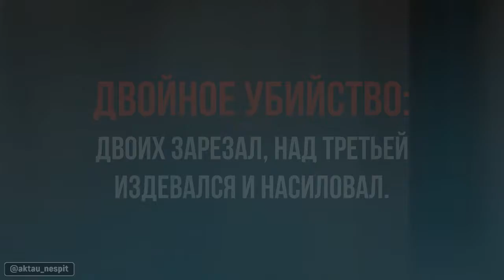На счету УБИЙЦЫ две жертвы, одна убежала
16 августа. Убил двоих, третью насиловал и издевался⁠⁠. Ревность и алкоголь стали причинами двойного убийства в Актау.

17 августа 2022 года, в 10:40 часов на пульт дежурного «102» поступил вызов об обнаружении в одной из квартир 14 микрорайона трупов мужчины и женщины, позже выяснилось, еще одна девушка серьезно пострадала. Ей чудом удалось сбежать и спрятаться у соседей до прибытия полиции.

Каплю света на эту историю пролили соседи, ставшие случайными свидетелями произошедшего. Так, брат девушки, вызвавшей полицию, до сих пор приходит в себя от шока. Он говорит, что в тот день мать, уходя на работу, оставила дверь открытой нараспашку. После этого случая в семье было решено не устраивать сквозняки и закрываться на замок.

«Я тем утром рано проснулся, искупался, сел перед телевизором послушать музыку и уснул. Спустя какое-то время меня будит сестра. Рассказывает, что к нам в квартиру забежала полуголая женщина, в одном нижнем белье, просила вызвать полицию, рассказала, что на 8 этаже произошло двойное убийство. И якобы преступник насильно удерживал ее в квартире и издевался над ней», - рассказал Аркен Кусбек.

Сам Аркен девушку не видел. Когда сестра его разбудила потерпевшую уже забрали полицейские. По словам сестры, эта женщина была сильно напугана, пыталась скрывать свою наготу, отчего горбилась и держа руки на уровне груди.

Другая жительница этого дома пояснила, что с погибшими знакома не была. Данная квартира сдавалась на сутки и по часам. Компании там собирались часто. Этот день не был исключением.
«Насколько я слышала, сначала в квартиру пришла одна пара. Затем к ним присоединилась другая. Видимо, пили, отдыхали. Как мне сказали, один из них вышел в магазин, а когда вернулся, что-то увидел, сильно приревновал свою даму. И убил и ее и мужчину. Где-то в 5 часов утра я слышала женский крик. Выглянула в окно. Тишина. Даже не поняла, откуда именно был звук. По всей видимости тогда он их и убивал», - предоложила соседка по этажу Ляззат Достанова.

По словам людей, общавшихся с потерпевшей, после убийства мужчина удерживал третью женщину в квартире, угрожал ей и издевался. Утром, около 11 часов, уличив удобный момент, потерпевшая попыталась сбежать. Поняв, что женщины нет в квартире, подозреваемый решил скрыться.